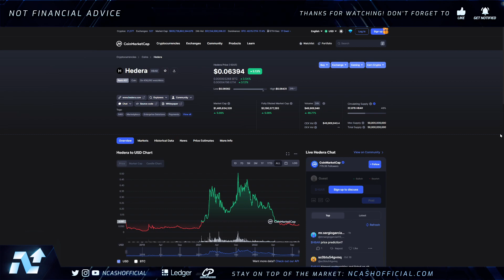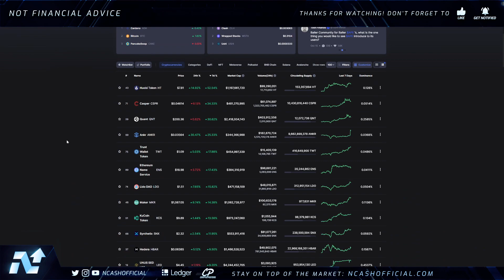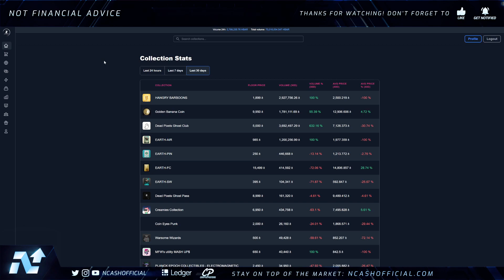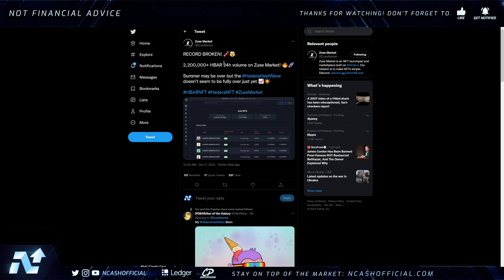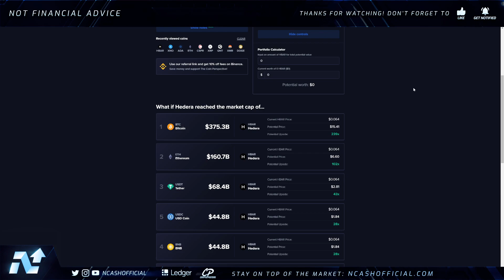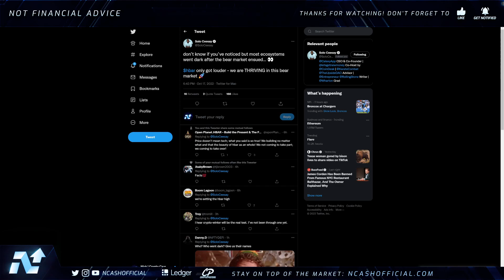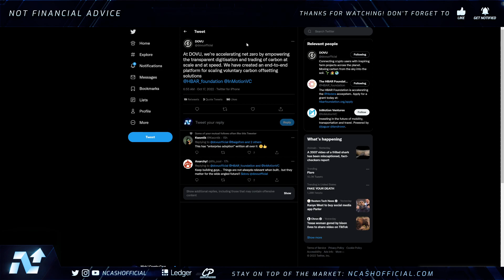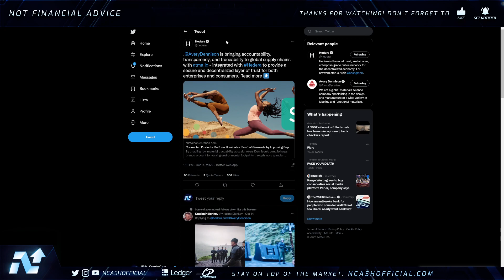HEDERA HBAR OVER 2,700,000 IN 24 HOURS💥💣HBAR DOMINATION IS STARTING🚀HEDERA HASHGRAPH NEWS